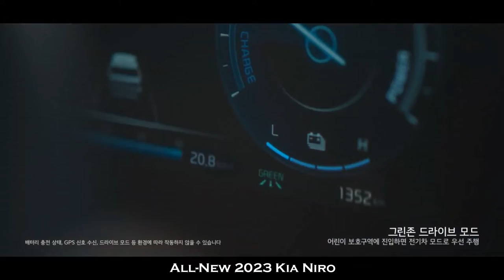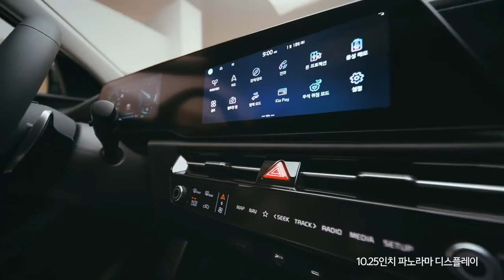BRAND NEW 2023 KIA NIRO | INTERIOR | EXTERIOR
DETAILS ABOUT THE CAR:
Here's The First Look of The All-New Revamped 2023 Kia Niro Small SUV. Checkout Interior, Exterior Design in This Video.

The new Niro has had a growth spurt as it's bigger in every possible dimension. At 4,420 millimeters (174 inches) long, 1,825 mm (71.8 in) wide, and 1,545 mm (60.8 in) tall, the electrified crossover is 65 mm (2.5 in) longer, 20 mm (0.8 in) wider, and 10 mm (0.4 in) taller than its predecessor. For 2023, Kia introduces the second generation of its diverse Niro family, which again includes an all-electric model. As with its hybrid and plug-in-hybrid counterparts.

The revamped Niro soldiers on with 139 horsepower by combining a 1.6-liter engine with an electric motor. The naturally aspirated four-pot mill on its own is good for 104 hp and 144 Newton-meters (106 pound-feet) of torque and works together with a 32-kilowatt electric motor. Kia mentions the gasoline direct injection (GDI) engine is paired to an overhauled six-speed, dual-clutch automatic gearbox that has been "carefully engineered and optimized" for better efficiency and lower weight.

Speaking of maximizing efficiency, the new Niro comes with a Green Zone Drive Mode that automatically turns off the combustion engine when the navigation system detects a green zone. The driver can manually set green zones as well to force the crossover to work solely on electric power. A regenerative braking system is on board to feed energy (that otherwise would be wasted) back into the battery.

Aside from having a totally different design, the second-gen model adopts a newly developed suspension and steering promising to deliver a more comfortable ride. For the same purpose, there's more sound-deadening material than before, which should result in a quieter cabin. Since we're talking about the interior, Kia has fitted a 10-inch head-up display to complement the 10.25-inch touchscreen of the infotainment.

Sales are scheduled to begin later this month in South Korea, with global markets to follow later in 2022. There are nine main colors to choose from, plus six contrasting hues for the C-pillar, three for the cladding, and three fresh shades on the inside.

2023 Kia Niro Price:

EX - $42,000 (est)
EX Premium - $46,000 (est)